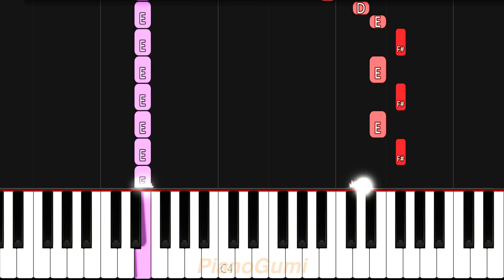[full] One Piece Film Red - "Gyakkou (逆光)" / Ado - EASY Piano Tutorial & Sheet Music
Keep these Ado/Uta songs coming yess :3

Here is the easy piano tutorial to learn how to play "Gyakkou (逆光)" by Uta/Ado from One Piece Film: Red!